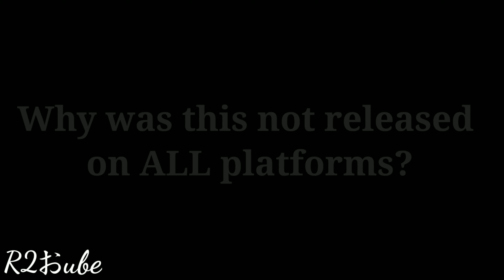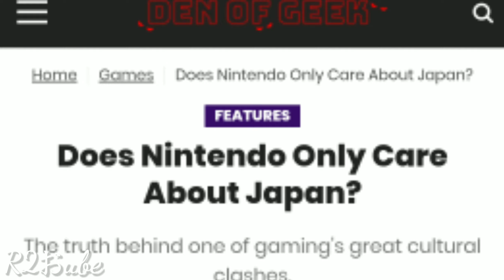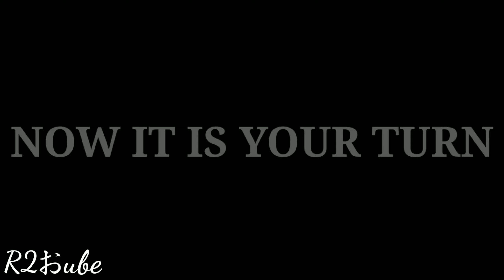My thoughts on Monster Hunter Rise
In our previous video, "My thoughts on SBMM (Apex Legends) one of our viewers asked for my (Rodney) thoughts on Monster Hunter Rise. in this video I share just that.

Link to Den of Geek's article, Does Nintendo only care about Japan?

Edited with Kinemaster on a Samsung Note 8

Mic: MOVO VXR10 universal cardioid microphone